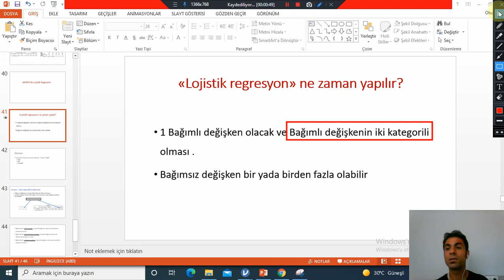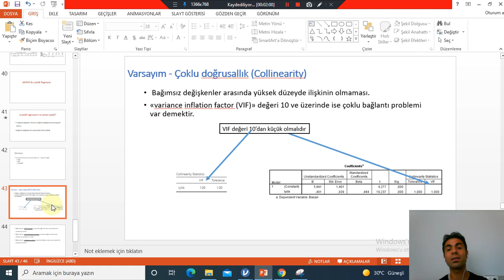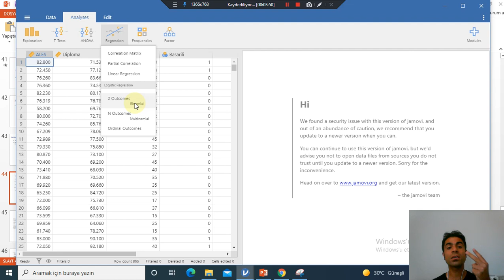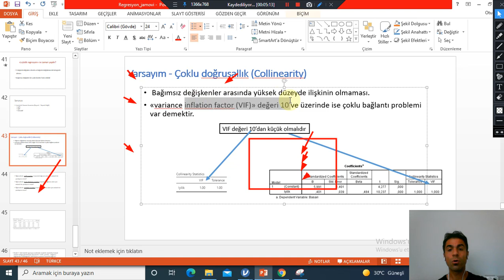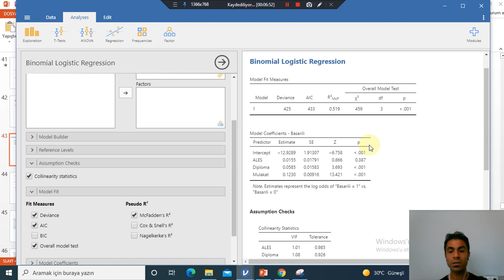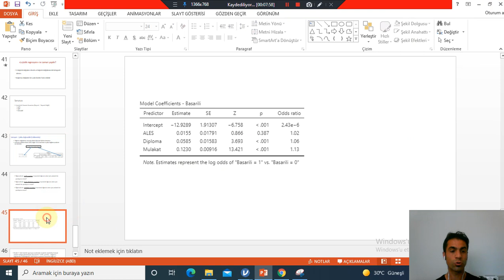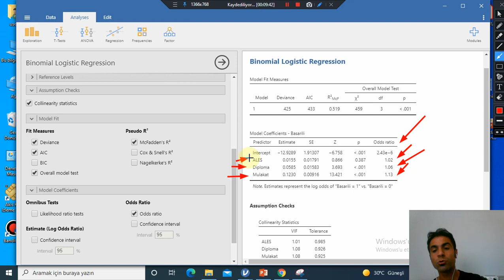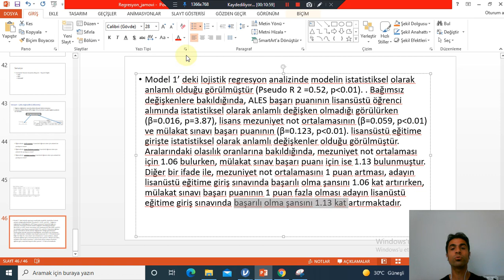JAMOVİ ile Lojistik Regresyon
Bu videoda JAMOVİ ile Lojistik Analiz'den, lojistik regresyon varsayımından ve raporlaştırılmasından bahsedilmektedir.